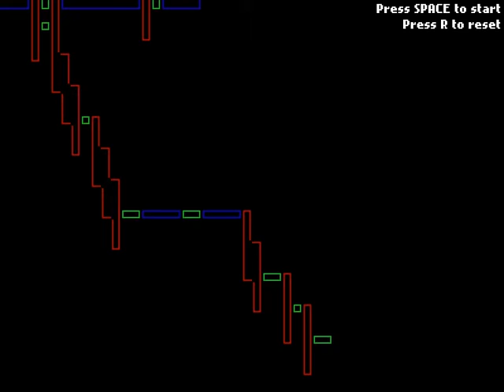Metroidvania Generator Prototype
Quick and dirty Metroidvania-style level generator.  Room features aren't in yet, and the room arrangement algorithm is dumb as a sack of rocks, but it's a good start.